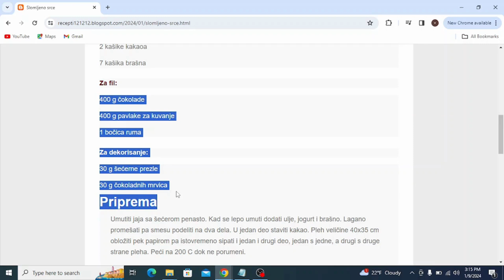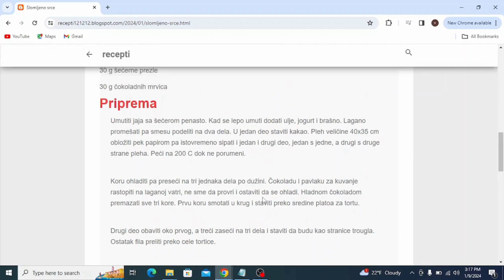Slomljeno srce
torte,
torte ivanjica,
tortelini,
torte akcija,
torte andjelcic,
torte arandjelovac,
torte aman,
torte ana i elza,
torte aurora,
torte arilje,
torte autici,
torte bez pečenja,
torte beograd,
torte barbie,
torte banja luka,
torte brze,
torte bez secera,
torte barbi,
torte barbike
torte cena
torte crvena zvezda
torte cenoteka
torte cokoladne
torte coolinarika
torte cacak
torte crtezi
torte coko moko
torte dekoracija
torte decije
torte dis
torte dinosaurus
torte duga
torte dinosaurusi
torte domace
torte dostava
torte elza
torte elza i ana
torte eskom
torte elsa
torte elsa i ana
torte elegantne
torte emily
torte eponuda
torte fudbal
torte fudbalske
torte fudbalski teren
torte frozen
torte fudbaleri
torte farma
torte fortnite
torte flert nis
torte fondan
torte folklor
torte gelato
torte gomex
torte gotove
torte golub
torte gradiliste
torte gala
torte hulk
torte heineken
torte herceg novi
torte harmonika
torte ignjo
torte idea
torte jednorog
torte jagodina
torte jednorog sa slagom
torte jednostavne
torte jeftine
torte jez
torte jeni
torte jednorog slike
torte kragujevac
torte kremaste
torte kraljevo
torte koje se mogu zamrznuti
torte krusevac
torte kragujevac cena
torte kupovne
torte kolaci
torte ljubav i ja
torte lidl
torte leskovac
torte lipa nis
torte lazarevac
torte lol
torte leptir
torte loznica
torte lepe
torte lopta
torte maxi
torte mozart
torte motori
torte mladenovac
torte meda
torte novi sad
torte nis
torte najlepse
torte partizan
torte podgorica
torte pancevo
torte posne
torte prodaja
torte princeze
torte pinterest
torte pozarevac
torte quad
torte quark-sahne
torte quadrate
torte quark
torte quarkcreme
torte qimiq
torte recepti
torte rodjendanske
torte recepti bez pecenja
torte roda
torte recepti cokoladne
torte ronaldo
torte recepti kremaste
torte ruma
torte recepti sa slikama
torte roblox
torte stamevski
torte slike
torte traktor
torte torte
torte tik tok
torte tropic
torte tom i dzeri
torte traktori
torte trnava promet
torte tsv
torte trebinje
torte tivat
torte univerexport
torte ukusi
torte uzice
torte u obliku broja
torte ukrasavanje
torte ukrasene cokoladicama
torte vanilica
torte vocne
torte vragolic
torte valjevo
torte vidikovac
torte vozdovac
torte vrbas
torte vrste
torte vranje
torte vuk
torte winx
torte wien
torte winks
torte wolt
torte wien bestellen
torte werl
torte wikipedia
torte wednesday
torte cake
torte youtube
torte automobili
torte auto
torte aleksandra
torte akullore
torte ariel
torte ananas
torte audi
torte al cioccolato
torte asmr
torte apfel
torte brojevi
torte bez kora
torte cetvrtaste
torte crtani
torte cokoladne recepti
torte challenge
torte cokoladne jednostavne
torte čizkejk
torte chocolate cake
torte cheesecake
torte cocomelon